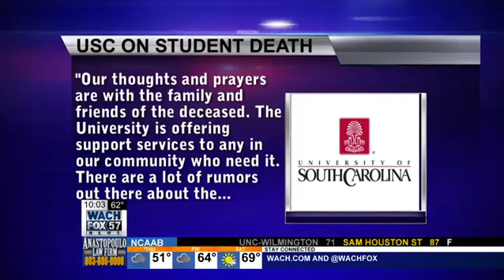USC STUDENT DEATH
THE 18 YEAR OLD TEEN WAS FOUND DEAD THIS MORNING AT A HOUSE ABOUT A MILE AWAY FROM THE USC CAMPUS.